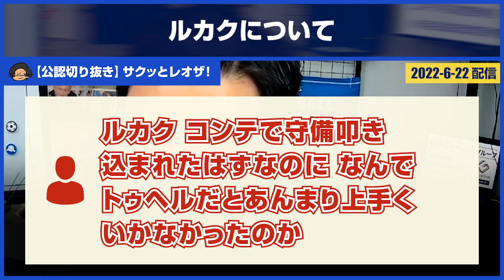【レオザ・公認】ドイツ代表・バイエルン「ゴレツカ」の優れているところ・足りないところは？【切り抜き】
▼ユーザーからの質問
「ゴレツカの優れているところや
足りないところを教えて下さい」
「ルカク コンテで守備叩き込まれたはずなのになんでトゥヘルだとあんまり上手くいかなかったのか」
「ルカクはポジショナルプレー合わないのか？」

についてレオザさんが答える切り抜きです。

▼目次
0:00 Intro
0:07 ゴレツカについて
0:40 ルカクについて